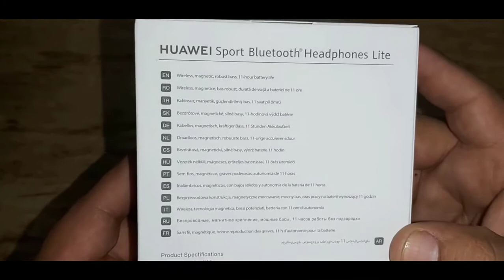HUAWEI Sport Bluetooth Headphones Lite Unboxing & Review in Urdu/Hindi - HUAWEI Bluetooth AM61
Huawei Bluetooth Earphones AM61Unboxing and Review in Urdu/Hindi. Today I did unbox HUAWEI Sport Bluetooth Headphones Lite AM61 I hope you like this video.

GT Urdu
Hi YouTube, I'm Atique.
 Here You can learn Basic computer/Internet/Android Tips and tricks Based Tutorials In Urdu.

Follow Us ON Me:!!!